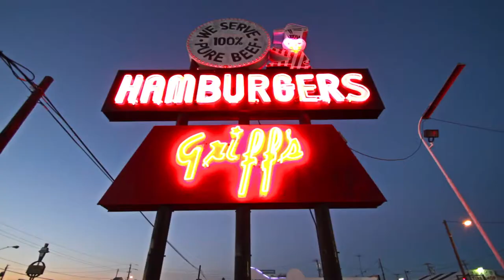RUTV - "Todd's Appointment Part 3"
Todd is so close to meeting the elusive Mr. Jobbington...but burgers await.